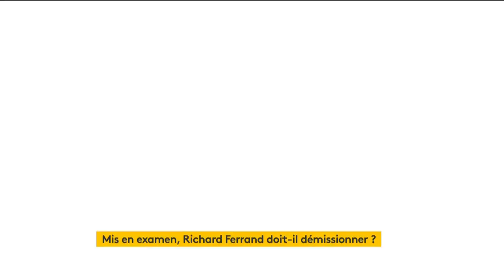Nicolas Dupont-Aignan invité sur France Info (12 septembre 2019)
"Si c'est l'unification sans baisse des retraites : bravo. Si c'est l'unification avec la baisse des retraites, c'est un crime contre les retraités ! Un million d'emplois relocalisés en France permettrait à nos régimes d'être équilibrés pour 25 ans."

Ce jeudi 12 septembre, Nicolas Dupont-Aignan était l'invité du "18h50" sur France Info.